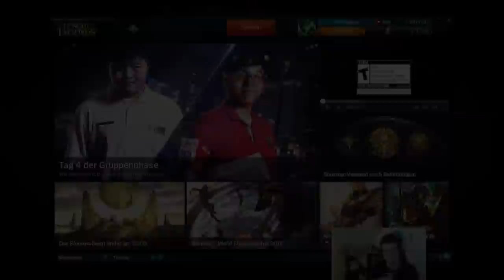[GER] Ihr bestimmt, Affe spielt -- S4 Varus ADC! #61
Heey ;D

Jetzt kommen wieder täglich LoL-Gameplays!
Jeden Tag um 13 Uhr ein Video!